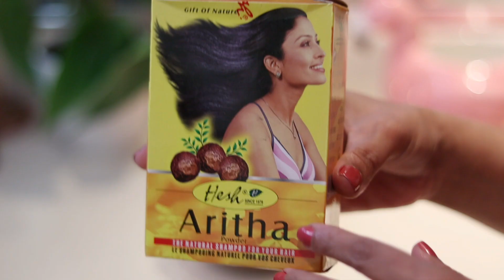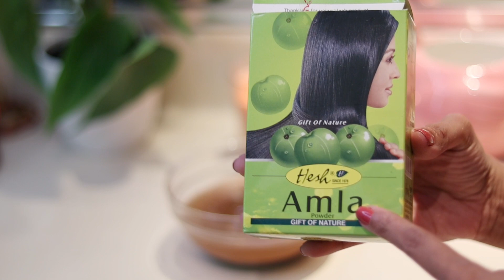ತಲೆ ಸ್ನಾನ ಇದರಲ್ಲಿ ಮಾಡಿ ಕೂದಲು ಉದುರದೆ ಉದ್ದ ದಟ್ಟ ಕಪ್ಪು ಆಗತ್ತೆ | Grow Long and thicken Hair No Hair fall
How To Grow Your Hair Faster & Longer, Magical Hair Growth Treatment.
The best Indian hair growth secret shared. Learn how to grow hair long and fast & naturally. In this video, I have shown natural homemade shampoo if you use this ayurvedic shampoo you see reduced hair fall, hair loss, strong, black, and thick hair, grey hair solution. This is will give you the best solution to stop premature hair grey also helps to reduce dandruff, this is a purely organic way of cleansing and it is chemical-free. stop hair fall

After Using This homemade hair cleanser your Hair Will Never Stop Growing
Today in this video I will share a Super Fast Hair Growth Formula which helps to grow your hair long, thicker and healthy
this remedy is very very effective to stop hair fall and grow hair faster, grow long hair, thicker hair, healthy hair without any side effects.it helps to overcome the problem of frizzy hair and gives shine to your hair.

Ingredients Used to prepare this hair cleanser:
1) Shikakai Powder
2) Arita powder (anttuvalada powder)
3) Amla Powder or Indian Gooseberry powder (Bettada nelli kayi)